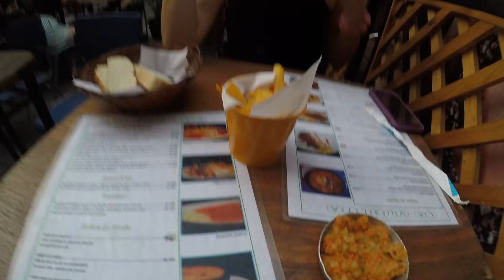Drinking wine with El Diablo I GTW S2 E3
Our day began with a wine tour at Concha y Toro where apparently the devil (el diablo) lives so that was fun, then we went out and drank some pisco...you're welcome for the free entertainment.